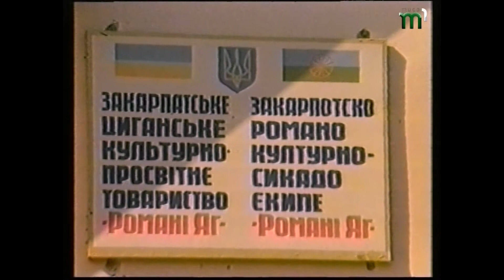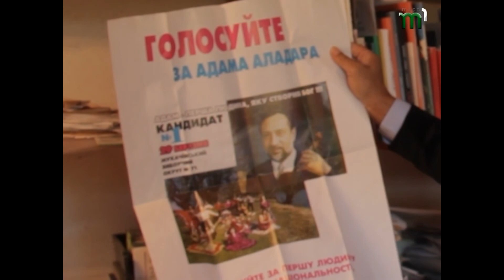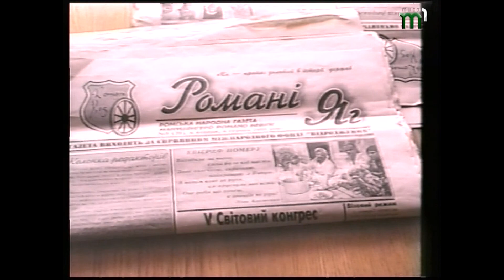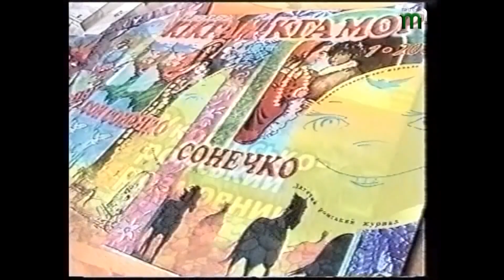Мирослав Горват Романі Яг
До 20-ти річчя створення "Романі Яг".

Протягом всієї  історії проживання на Закарпатті,  а це -  понад 300 років,  ромське населення краю ніколи не мало власних культурно-просвітніх об'єднань.
Стан справ став мінятися на краще  на початку 90-х років, під час «горбачовської перебудови». Тоді ж і виникла  можливість у створенні   культурно-просвітних  об'єднань  - для захисту  прав та свобод ромського народу.

Датою створення першого національно-культурного ромського об'єднання у Закарпатті, а саме Ужгородського міського товариства «Рома»,  є 28 жовтня 1990 року. Причому, варто відзначити, що воно було однією з перших подібних організацій краю. Велику допомогу в організації товариства надали Дьордь Дупка та Василь Лізак.  Захід відбувався у  бувшому  Будинку офіцерів, нині -- народний дім  «Просвіта».

Засновницька конференція першого обласного ромського товариства була скликана 19 травня 1991 року. На ній були присутні 73 делегати від ромських громад обласного центру, Чопа, Мукачівського, Великоберезнянського, Перечинського, Берегівського та інших районів. Учасники конференції прийняли рішення про створення обласного національно-культурного товариства циган Закарпаття «Рома», затвердили його Статут, емблему та прапор, обрали правління. Очолили новостворене об'єднання два співголови - Аладар Адам та Йосип Адам.

1993 рік

В решті-решт це призвело до того, що частина членів правління «Роми» дійшла думки про створення ще одного ромського об'єднання - культурно-просвітнього товариства «Романі Яг». Засновницька конференція обласного товариства «Романі Яг» відбулася 22 травня 1993 року. Головою правління делегати обрали Аладара Адама.

Ми зробили тільки невеликий екскурс у минуле діяльності товариства «Романі Яг», і зрозуміли, яка величезна робота була проведена за  двадцять років. Багато напрямків можна охарактеризувати словом «вперше». Це створення першої на теренах Радянського Союзу ромської громадської організації.

Ми пишаємось тим, що місто Ужгород стало піонером ромського правозахисного та просвітницького руху,   у створення громадських організацій, які зараз широко представлено майже в усіх обласних центрах нашої держави. Низький уклін всім тим, хто стояв у витоків захисту прав ромів, ромської культури.

автори:
Мирослав Горват
Євгенія Навроцька

Відеоархів від товариства "Романі Яг"
2013 рік